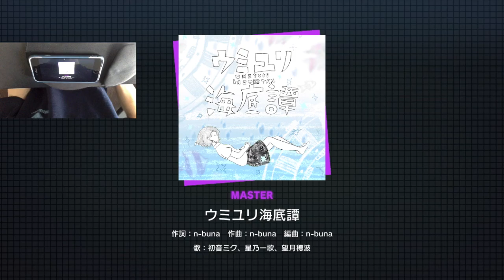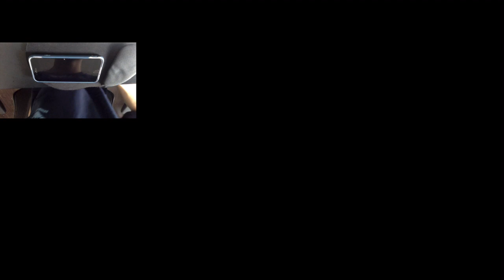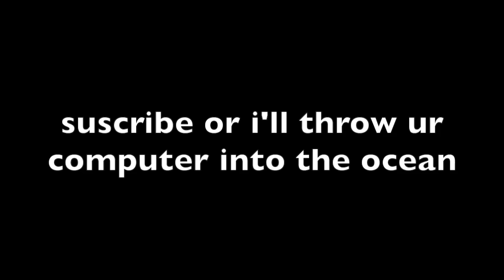Project Sekai - Tale of the Deep Sea Lily FULL COMBO [MASTER 27]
a midair stroll's SOS,
boku wa, boku wa, boku wa-

SONG REVIEW:
A good cover! In fact I like it a lot more than the original version, it feels like Ichika and Honami's voices were meant for this song. The 3DMV isn't bad either, I like how they adapted their classroom to look like the ocean and even began with a shot of the ocean. It's still a crime how little lines Honami got, but at least she got an alt vocal.

There was SO much potential for this to be a lv. 30 chart, and it got wasted. RIP

GAME: Project Sekai COLORFUL STAGE!
SONG: Tale of the Deep Sea Lily / Umiyuri Kaiteitan
BY: n-buna covered by Leo/need
IN-GAME RATING: 27
PERSONAL RATING: Medium 27

My Bandori settings:
Note size: 130%
Note speed: 10.3
Sound offset: 0
Song volume: 70
Live voice: 70

My Project Sekai settings:
Note Speed: 10.7
Background Transparency: 50%
Offset: 0